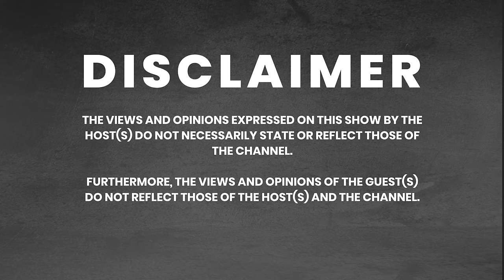Sindi Ntombela on Career, Mental Health, Fame, Relationship with God, Engagement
Sindi Ntombela is one of South Africa's powerful rising gospel artists. We had an intimate conversation.